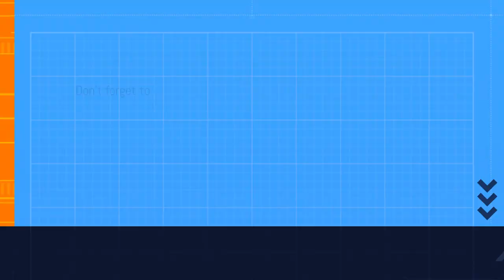FarCry®5 | Sunken Funds | Way into the boat house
Join me on an epic adventure through Hope County in Far Cry 5! This video is just the beginning of our journey, as we explore the vast and beautiful open-world of this incredible game. From intense shootouts to stunning landscapes, this video has it all. So come along for the ride and let's see what Hope County has in store for us!"

Feel free to modify this description to better fit your personal style and to accurately reflect the content of your video. Remember, a good description should be clear, concise, and attention-grabbing. It should also accurately reflect the content of your video and use keywords that will help it get discovered by potential viewers. Good luck with your video!